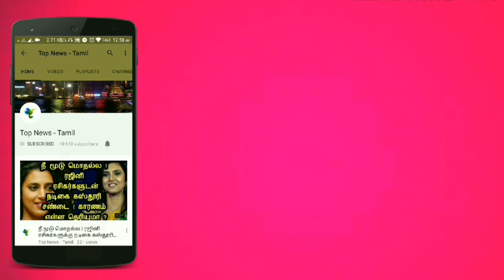Soorarai Pottru Official - Action Packed Stunt Sequence | Suriya | Sudha Kongara | GV Prakash Kumar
Soorarai Pottru Official - Action Packed Stunt Sequences | Suriya | Sudha Kongara | GV Prakash Kumar

Soorarai Pottru - Airport Fight Scene | Suriya | Sudha Kongara | GV Prakash Kumar | Kaappaan

Soorarai Pottru : Suriya's Dream Song Massive Update | Suriya 38 | Sudha Kongara | GV Prakash Kumar